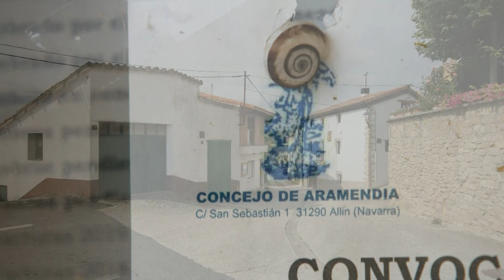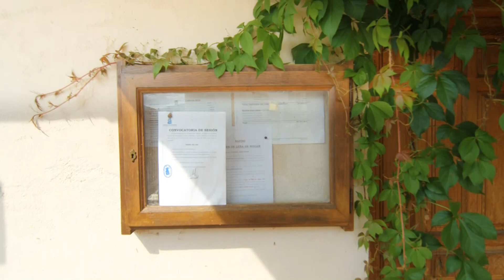Aramendía o Aramendia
Aramendía (Aramendia en euskera) es una localidad española y un concejo de la Comunidad Foral de Navarra perteneciente al municipio de Allín. Está situado en la Merindad de Estella, la comarca de Estella Oriental y a 50 km de la capital de la comunidad, Pamplona. Su población en 2014 fue de 57 habitantes, su superficie es de 3,674 km²1​ y su densidad de población es de 15,51 hab/km².
Tras las elecciones de 2007 y al no presentarse ninguna candidatura a la presidencia del concejo, fue designada una comisión gestora, según lo dispuesto en la ley foral reguladora del proceso electoral en los concejos de Navarra, designada por el Gobierno de Navarra.
La locialidad de Aramendía está situado al pie de las estribación de la Sierra de Santiago de Lóquiz, en la margen derecha del río Urederra y a una altitud de 470 m s. n. m.
Su término concejil tiene una superficie de 3,674 km² y limita al noroeste con la Sierra de Santiago de Lóquiz, al nordeste con el concejo de Muneta, al suroeste con el de Ganuza en el municipio de Metauten y al sureste con el concejo de Galdeano.
En el siguiente gráfico de muestran los límites del concejo de Aramendia de forma más detallada de acuerdo al mapa oficial del Gobierno de Navarra